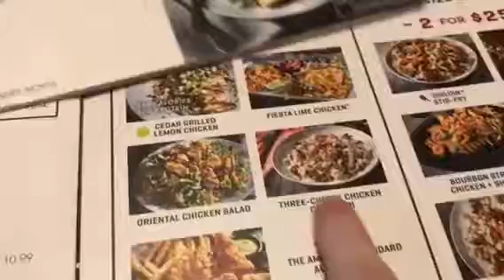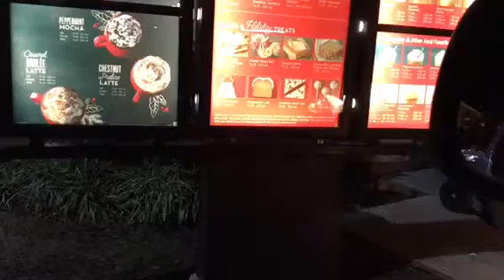MY LAST BLOOD THINNER!! 12/14/16